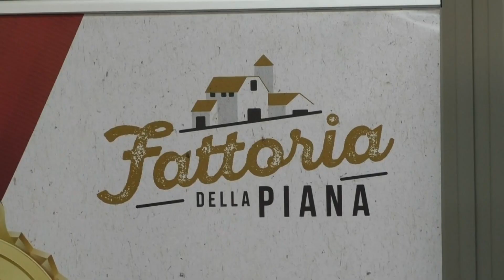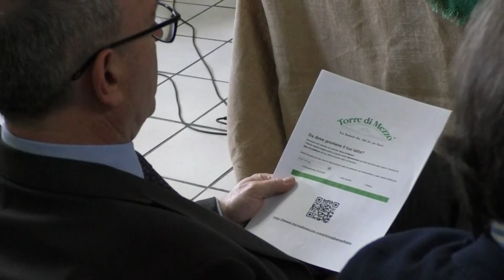REGIONE LA CALABRIA PRODUCE UN LATTE DI ALTA QUALITA 100 CALABRESE